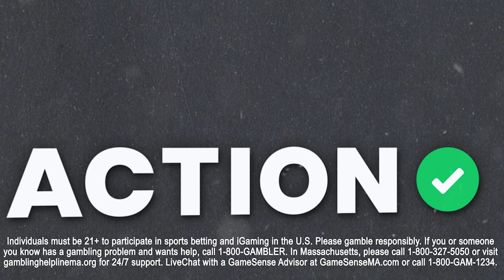Should You FADE Calgary Flames vs Carolina Hurricanes? | NHL Picks & Predictions | Line Change!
Action Network NHL experts Michael Leboff and Nick Martin are back to preview the NHL slate for Thursday, October 24th! They share their favorite underdogs and best bets for every game on this episode of Line Change!

00:00 - Introduction
00:20 - Favorite Underdogs
05:20 - Rangers vs Panthers
08:20 - Devils vs Red Wings
11:27 - Blues vs Maple Leafs
14:20 - Wild vs Lightning
17:15 - Utah vs Avalanche
19:30 - Best Bets
23:35 - Like and Subscribe!